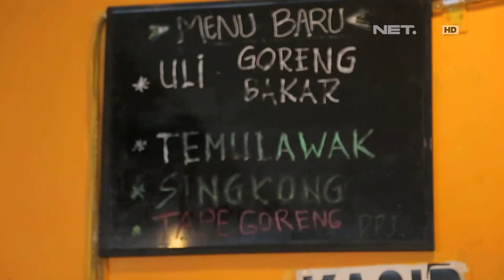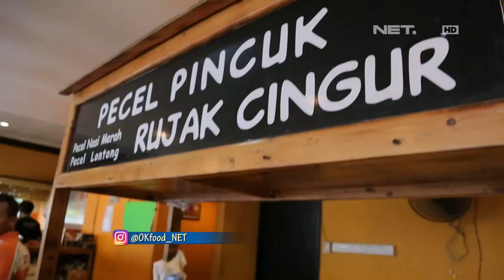OK FOOD Episode 34 - Terminal Ketan (Part 1/3)